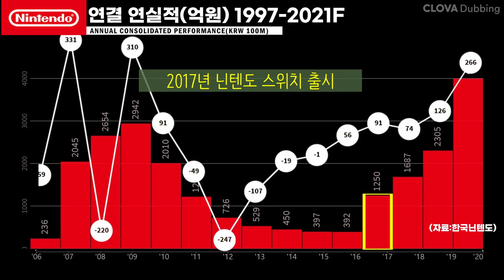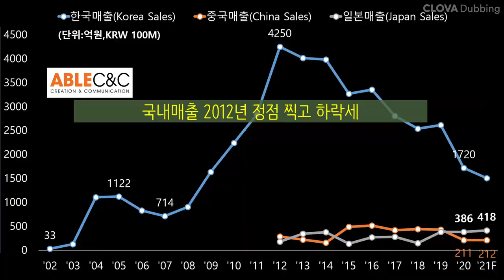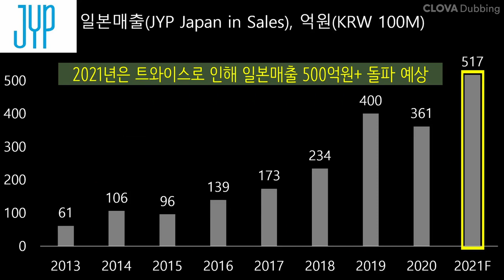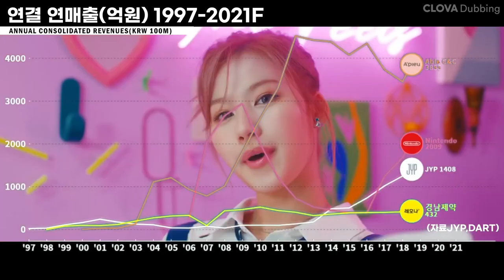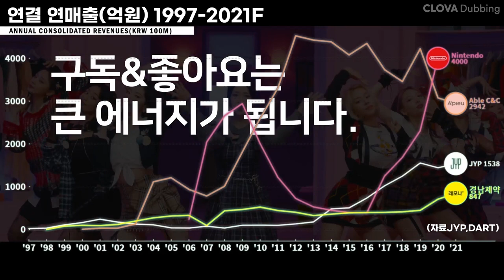0174 [EN/JP][TWICE] 👩트와이스 광고기업 실적 순위 : 닌텐도,에이블씨엔씨(어퓨),경남제약(레모나) + JYP 매출,영업이익(1997-2021F) with CLOVA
트와이스를 광고모델로 발탁한 기업 매출 feat. JYP
(2020년 → 2021년 예상매출, 억원)

1. 한국닌텐도(Nintendo Of Korea Co., Ltd.) 4000
2. 에이블씨엔씨(Able C&C , 어퓨 ) 3075 → 2942
3. JYP Ent. 1443 → 1538
4. 경남제약(Kyung Nam Pharm Co.,Ltd. , 레모나 ) 709 → 847